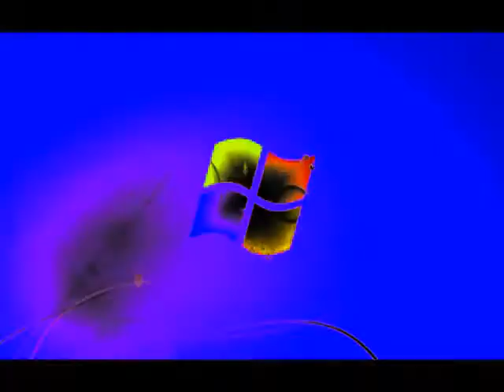Windows 7 Logon Csupo in G Major 29